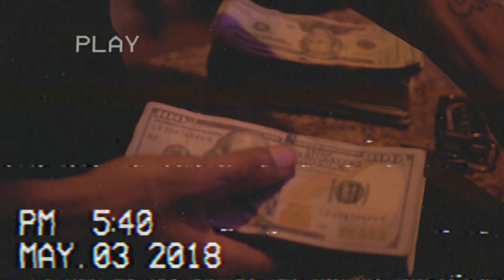Young DaTruth - FREE ACK (Dir.@r0ncee)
FreeTheBros